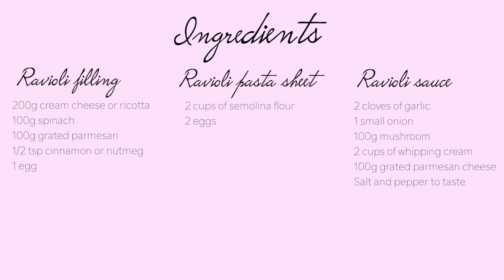How to make homemade ravioli in creamy mushroom sauce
Homemade ravioli parcels filled with cream cheese and spinach. Served in a delicious creamy mushroom sauce.

Keep an eye out for more amazing recipes each week. :)